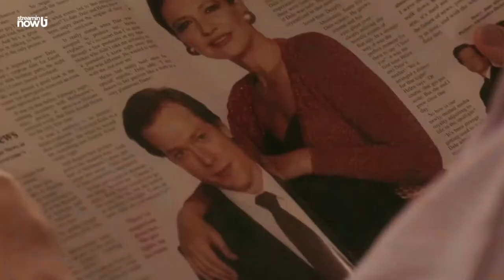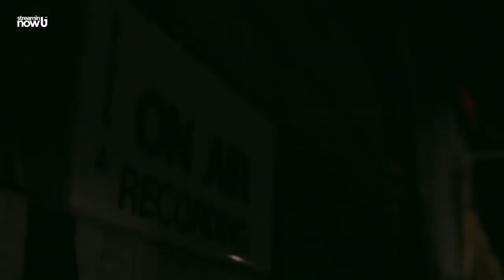The Newsreader | Official Trailer - BBC iPlayer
When the breaking news is behind the camera.

The Newsreader is streaming all episodes from July 24th exclusively on @BBC iPlayer.